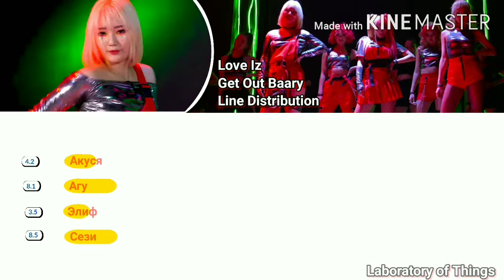•LOVE IZ - GET OUT BAARY (LINE DISTRIBUTION) | KGPop.